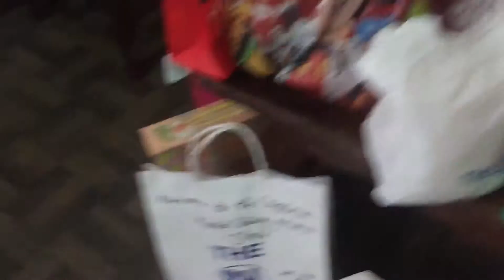Baby shower ni Diwa - game 1